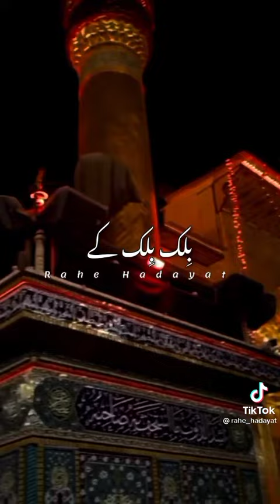Imam Hussain As ❣️